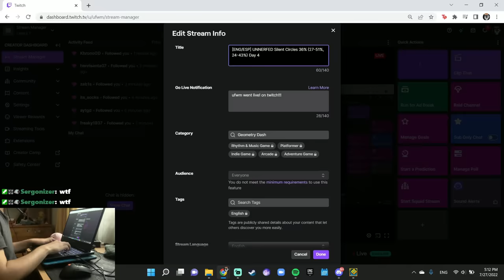[UNNERFED] Silent Circles 40% [old wr]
i am gonna keep grinding this for the next few weeks to see if somehow i get a better run that this :)

current att count: 220k ish? no idea too many lost attempts.

FAQ:

-What other accounts do you have on social media/other videogames?
Discord: UFWM (tag is 9174)

Any other account that isn't listed here is NOT me.
Also, if you see someone in another videogame with my username, it's not me. (except on chess.com LOL)

I have a Legion Y540 laptop, G502 Hero mouse and Cloud Revolver S headset. I record my handcam with my phone.

I'm from Chile (yes, from a spanish country)

-Why don't you speak spanish and instead choose to speak only english in your channel?
I prefer talking in one language, and most of the people i know from this community speak in english.

-Can you verify _ ?
No. If i really like a particular level and i'm feeling like verifying it, i will contact the creator. You can still show me videos of your challenges though.